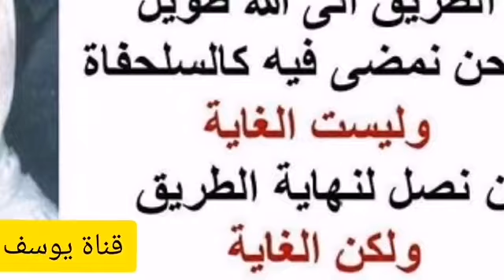4-100 الألباني ما رأيك في كتاب الجماعات الإسلامية في ضوء الكتاب والسنة لسليم الهلالي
ما رأيك في كتاب الجماعات الإسلامية في ضوء الكتاب والسنة لسليم الهلالي

السائل : ما رأيك في كتاب " الجماعات الإسلامية في ضوء الكتاب والسنة " لسليم الهلالي ؟
الشيخ : الكتاب تصفحته فوجدته شابًا ناشئًا على الخط السلفي لكن معلوماته ليس قوية ، ففيه بعض الأوهام لكن كأمور أساسية ما وجدت فيه خلاف .